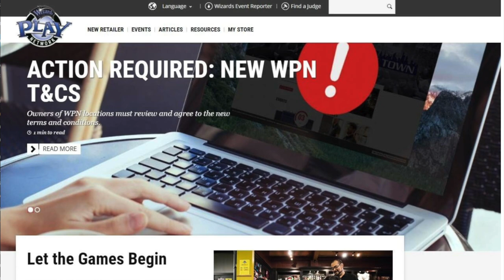Magic the Gathering for iOS Mac Products?